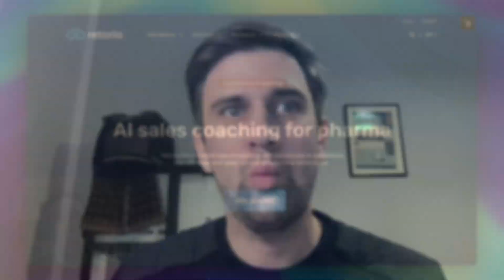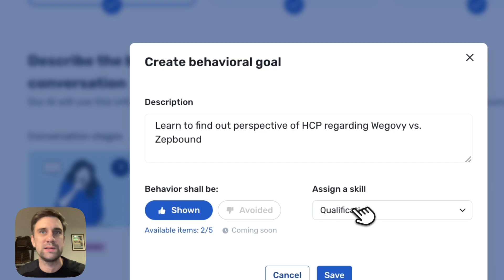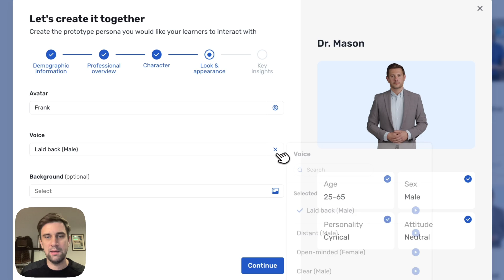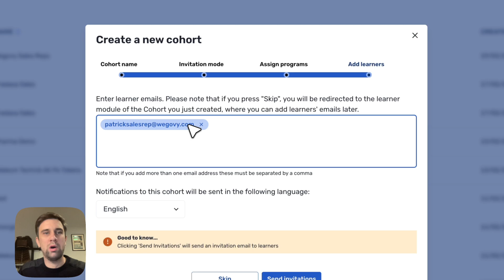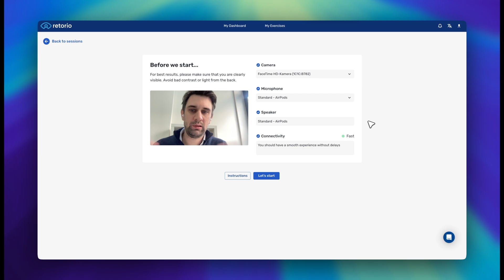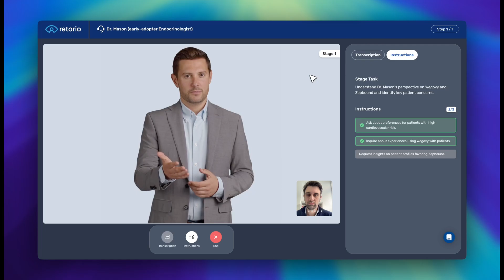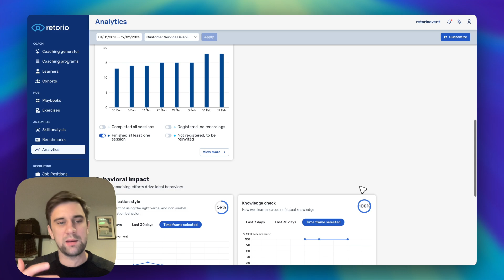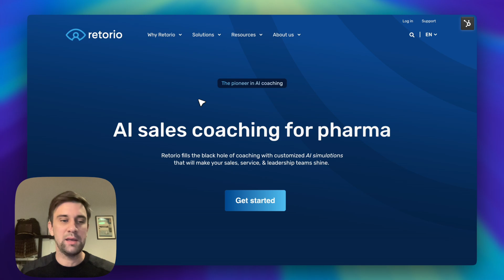Next-level AI sales coach for pharma and beyond (Retorio conversational AI Beta)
This comprehensive demo of Retorio's AI Coach introduces Retorio's new conversational AI in the context of pharma sales. Learn how you can set up and roll-out a global coaching from your desk.